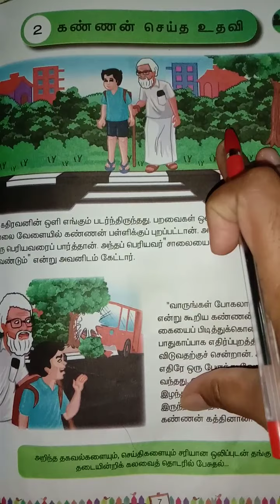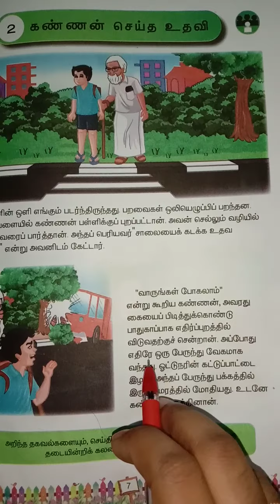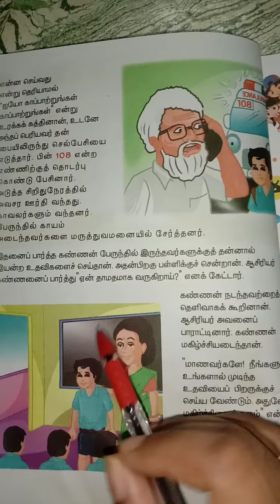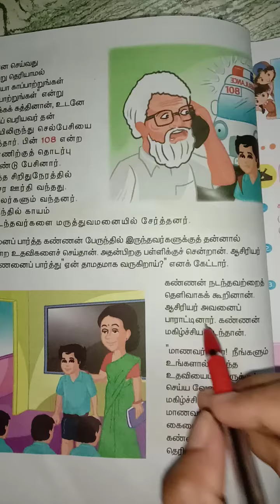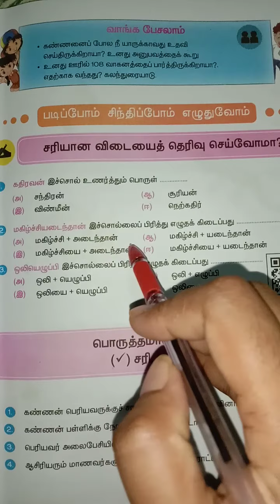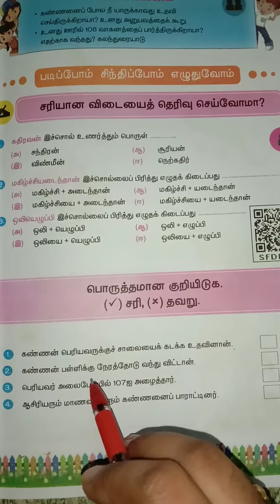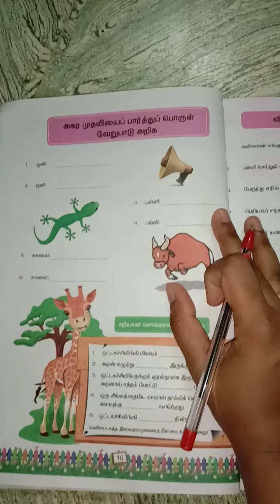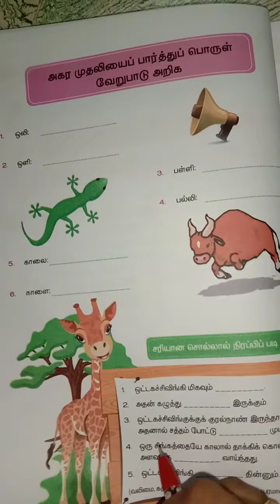Std -lll Lesson -2 Kannan Seitha Udhavi